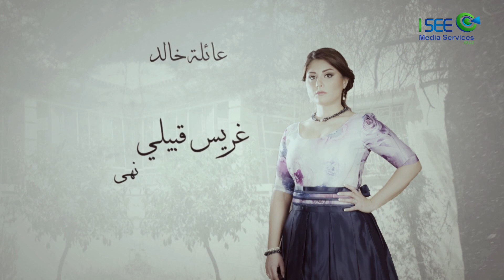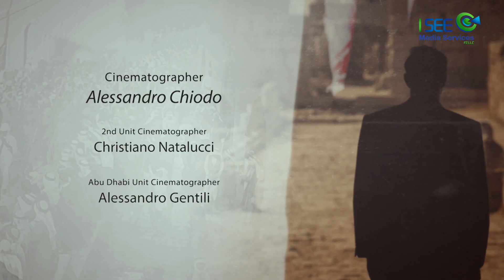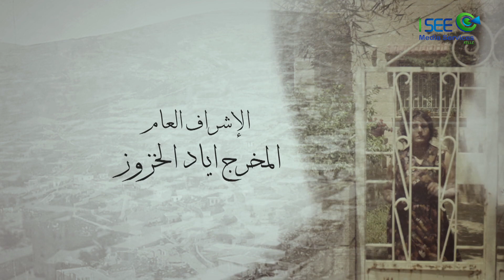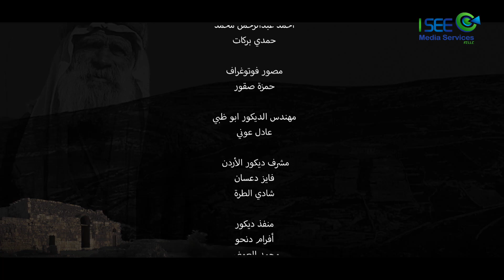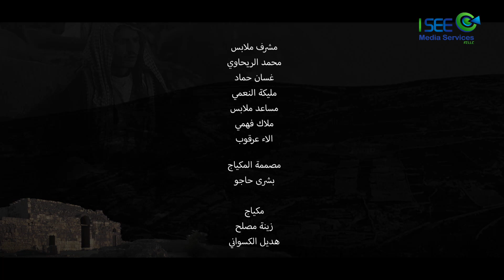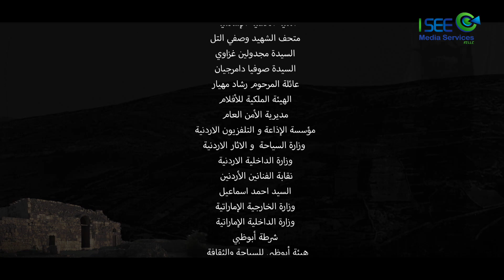مسلسل أبناء القلعة - الحلقة 41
مسلسل أبناء القلعة هو مسلسل أردني يسلط الضوء على نشوء مدينة عمان الحديثة التي تشكلت كمدينة من مجتمعات متنوعة واكتسبت هويتها من كافة الأصول والمنابت من أردنيين وفلسطينيين وسوريين وشركس.

المسلسل من بطولة ساري الأسعد، ريم اللو، محمد خير الجراح، رنا جمول، دانا جبر، إبراهيم نوابنة و آخرون..